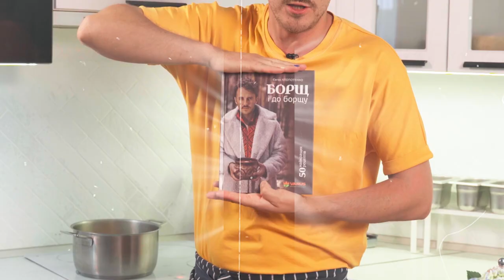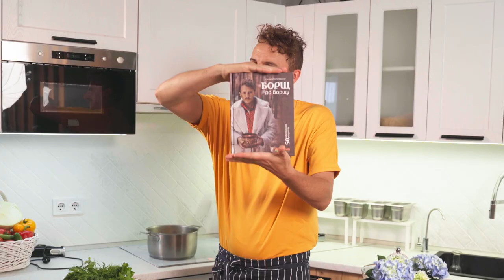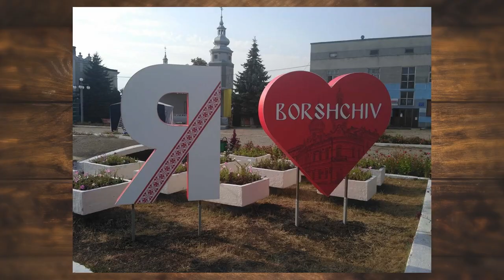Батл БОРЩ VS щі 🔥 Євген Клопотенко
Як ви вже, мабуть, знаєте наш український борщ став українським остаточно, бо 1 липня 2022 року український борщ визнаний ЮНЕСКО! Найпопулярніша в Україні страва ввійшла до Списку нематеріальної культурної спадщини, як така, що потребує термінової охорони. І це чудово! А сьогодні я пропоную вам порівняти борщ із щами. Хоч ми і так знаємо, хто переможе у цьому батлі!

Інгредієнти для пісного борщу без засмажки:
3 л води
3 буряки (потрібно приблизно 800-900 г овочу)
1 морква
1/6 кореня селери
верхівка 1 солодкого перцю
¼ капусти (+ качан капустини)
1 цибулина
4 картоплини
1 копчена груша
1 ст. л. копченої паприки
2-3 зубчики часнику
1 ст. л. томатної пасти
2 лаврових листи
5 горошин чорного перцю
4 горошини духмяного перцю

Покроковий рецепт приготування пісного борщу без засмажки
Для овочевого бульйону влийте у велику каструлю із 3 л води. Покладіть очищену і нарізану шматочками моркву, 1/6 кореня селери, розрізану навпіл цибулину, вершечок солодкого перцю, кілька зубчиків часнику та качан від капустини. Посоліть до смаку, покладіть лавровий лист та, за бажанням, горошини чорного і духмяного перців. Варіть на невеликому вогні 30-40 хвилин.

Дістаньте великі шматки овочів. Але за бажанням можна їх залишити варитися і ще трохи довше.

Очистьте картоплю та поріжте невеличкими кубиками. Буряк натріть на великій тертці. Додайте до бульйону половину натертого буряку, перемішайте.

Для балансу смаку додайте у каструлю 1 ст. л. томатної пасти. Покладіть у бульйон копчену грушу, розрізану навпіл і трохи копченої паприки.

Капусту посічіть і також покладіть у каструлю, за її допомогою ми будемо розуміти, наскільки густий наш борщ. Додайте другу половину буряку і проваріть все разом ще кілька хвилин. Борщ готовий.

Інгредієнти для щів:
½ моркви
½ цибулі
Капуста
Кисла капуста

Для початку перелийте наш готовий борщ до іншої каструлі. Основа для щів вже готова – будемо варити його в каструлі з-під борщу.

Наріжте моркву, картоплю, капусту та цибулю. Покладіть всі овочі у каструлю та залийте водою та додайте кислу капусту. Варіть до готовності.

Готувати – це просто!

Автор замальовки: Журавель Юрій

⏱ Time Code:

0:00 - Анонс відео
0:26 - Борщ в ЮНЕСКО
1:16 - Які на смак щі
1:32 - Рецепт борщу без засмажки
1:40 - Як зробити овочевий бульйон насиченим
2:08 - Нарізаємо картоплю
2:36 - Книга Борщ завжди в пригоді
3:11 - Ставайте спонсором каналу
3:42 - Натираємо буряк
4:30 - Важливість культури приготування борщу
5:50 - Секрет від Євгена Клопотенка
6:28 - Балансуємо смак борщу
6:55 - Як роблять копчену грушу
9:02 - Готуємо щі
10:50 - Батл борщ і щі

Я та моя команда працюємо, щоб допомагати Україні.
  ✔ Ми надаємо українцям кулінарну підтримку: ділимось рецептами з продуктів, які зараз доступні, та порадами з приготування страв. Щоб люди могли їсти смачно та залишатися сильними.
  ✔ Ми багато комунікуємо з іноземними ЗМІ і поширюємо інформацію про війну, яку в Україні розпочала росія.
  ✔ Активно ділимося знанням про українську культуру, щоб іноземці вчилися готувати українські страви та популяризували любов до всього українського у світі.
У вас є можливість підтримати нашу діяльність фінансово. Розмір донейшену – на ваш розсуді. Це дозволить нам зберегти проект та продовжити допомагати Україні.

Поширюйте і рекомендуйте відео. Це величезний вклад в розвиток українського контенту!